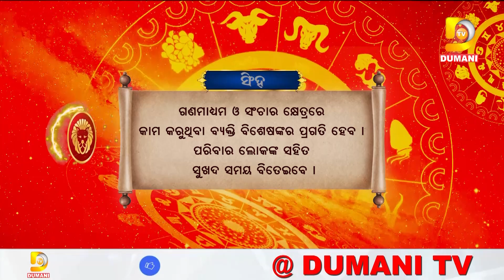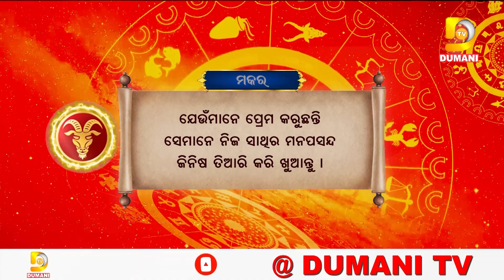ଆଜିର ରାଶିଫଳ ଆପଣଙ୍କ ଭାଗ୍ୟଫଳ || Rashifal || Dumani TV